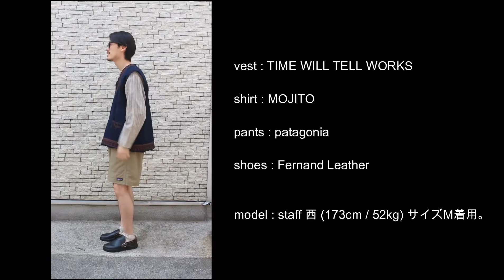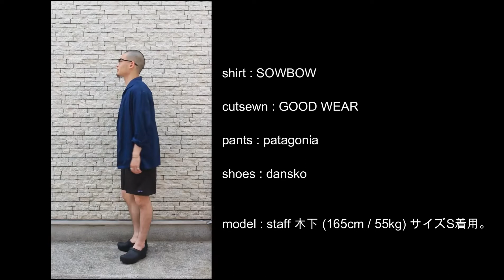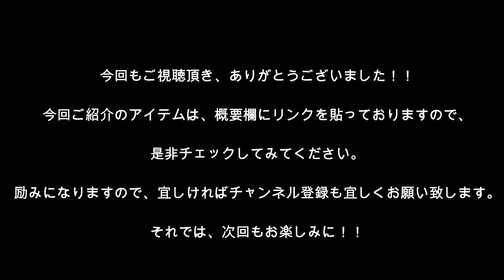【vol.30 MEETS Pick Up Item】patagonia バギーズショーツのご紹介です！！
私達、合同会社 日々少々と申します。
熊本で、セレクトショップMEETS、ユーズドショップichie、CIから名刺まで各種グラフィックデザインを手がけるstudio new folkを運営しております。
撮影者含め、全員初心者で不慣れでございまして、お見苦しいところばかりではございますが、どうぞ温かい目で見てやってください。
これから、どんどん成長していきたいと思っております。
どうぞ皆様、今後とも宜しくお願い致します。

今回ご紹介アイテムになります。

●patagonia (パタゴニア) メンズ・バギーズ・ロング

MEETS

ichie

studio new folk